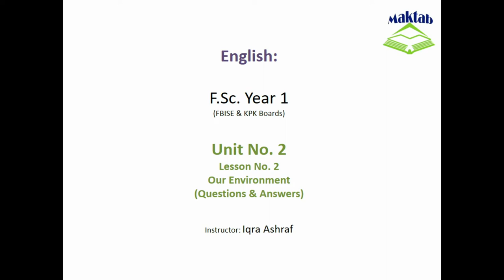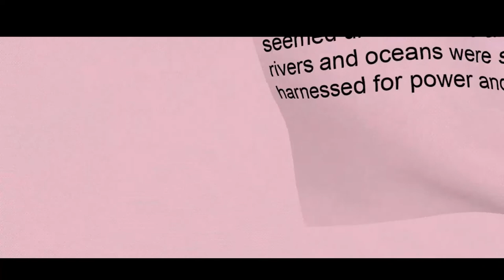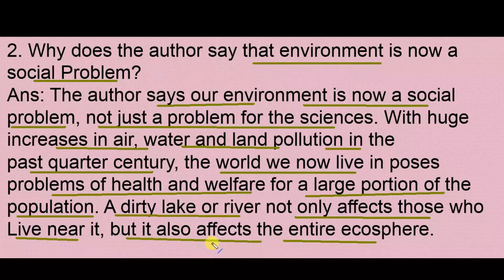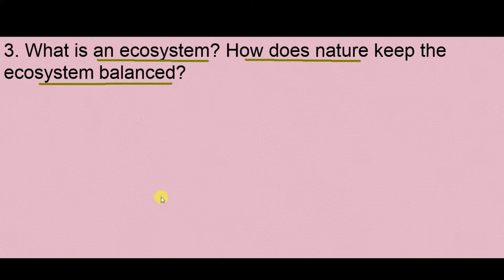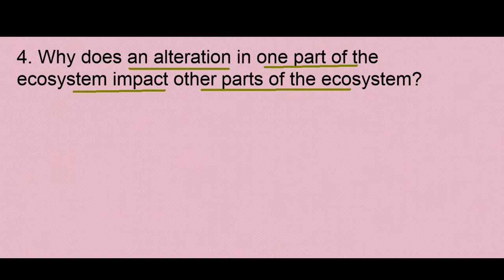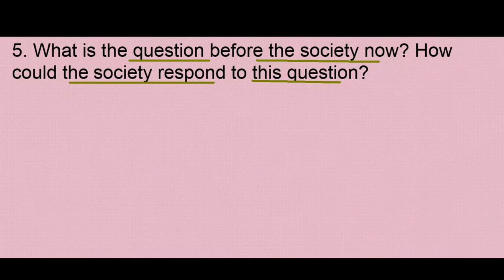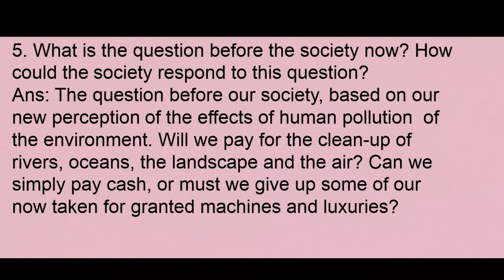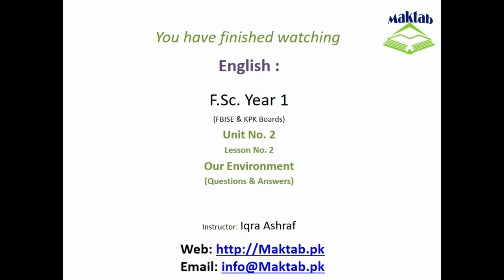FSc English, Book 1, Unit 2, LEC 24 Our Environment (Q & A)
This video lecture (F.Sc. First Year English) covers Questions and Answers of second lesson of Unit No. 2 "Our Environment" In this video you will learn important questions. You will improve your thinking skills. You will know important tips about the exams and points to remember.